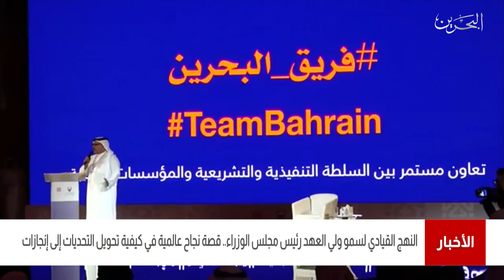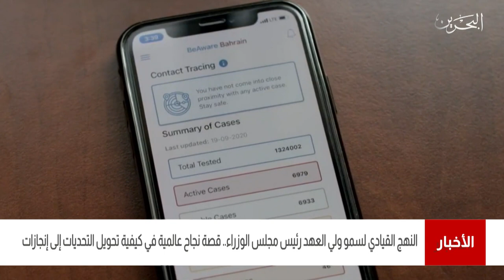البحرين مركز الأخبار : منظمة سي ثري الأميركية تمنح سمو ولي العهد جائزة القيادة تكريما لإنجازاته